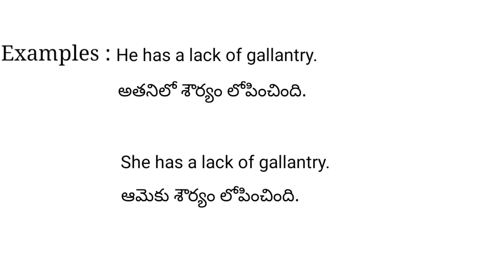Gallantry meaning in telugu with examples | Gallantry తెలుగు లో అర్థం @Meaning in Telugu